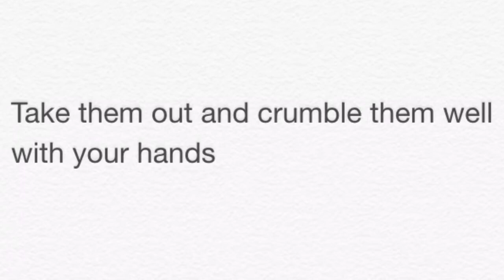How to make breadcrumbs in microwave - Method 2 by Cooking365